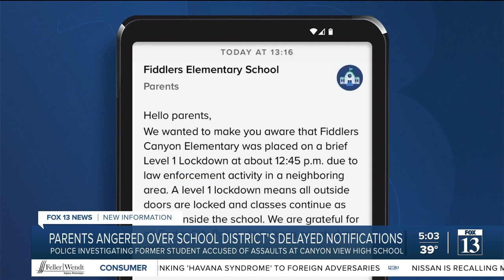Parents feel left in the dark during Canyon View High School lockdown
Gavin Messerly is a father of six, like many other parents in Cedar City he feels he was left in the dark about the incident at Canyon View High School on Monday.